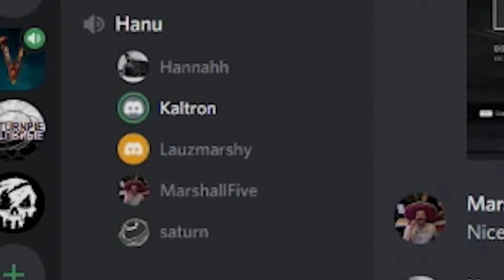Halo Highlights | Ep 6